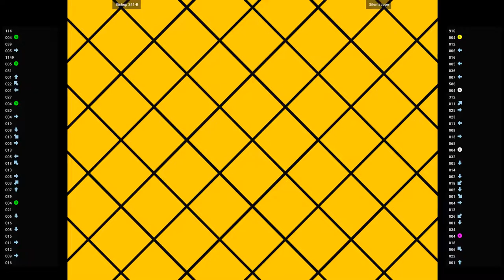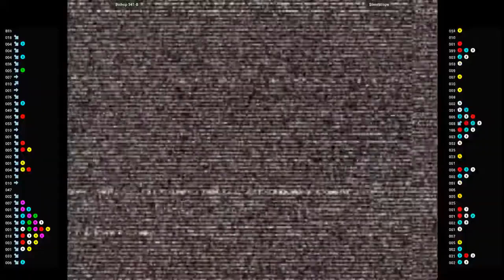CVS2 🕹 Bishop 341-B VS $ilentscope